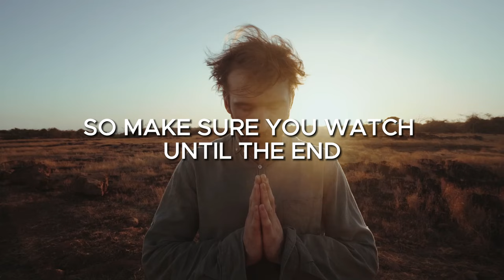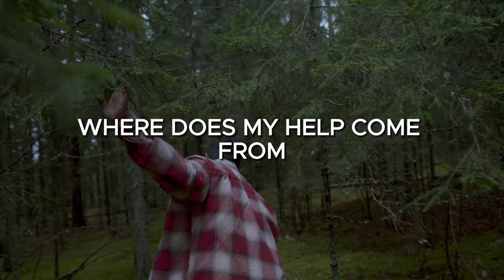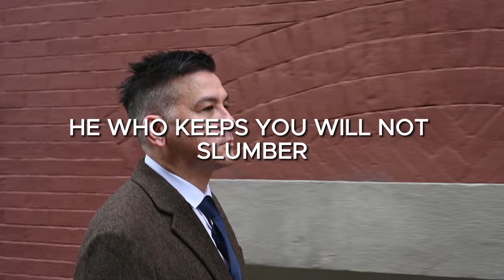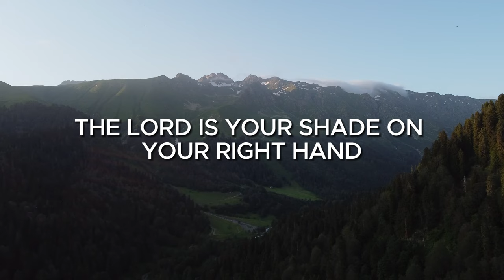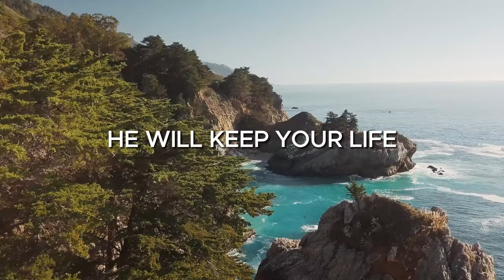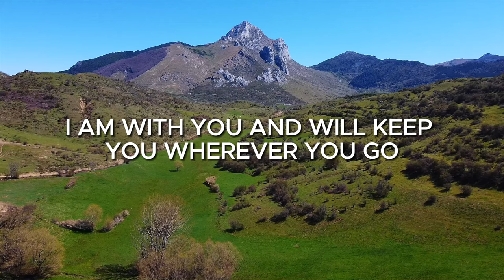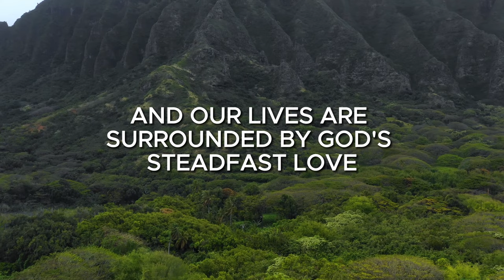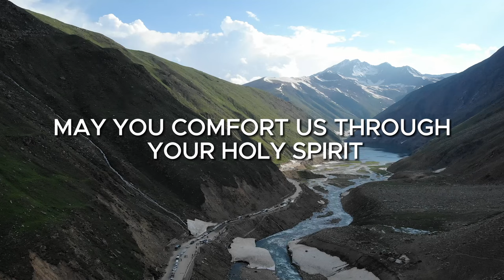The PSALM 121 is Most Powerful Prayer To Start Your Day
Start your day off right with the most powerful prayer.

In this video, we'll take a look at Psalm 121 and discuss how it can be used as a powerful prayer to start your day. We'll also explore the meaning of the psalm and how it can be applied to our lives.

If you're looking for a way to start your day off on the right foot, then this video is for you.